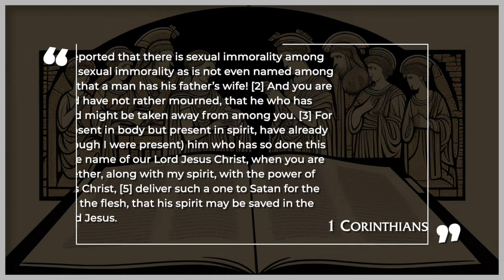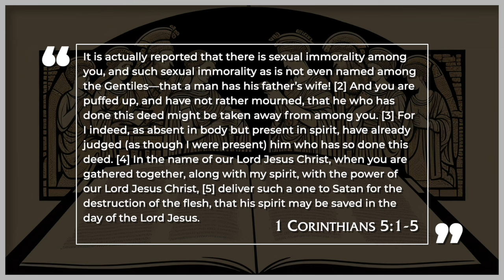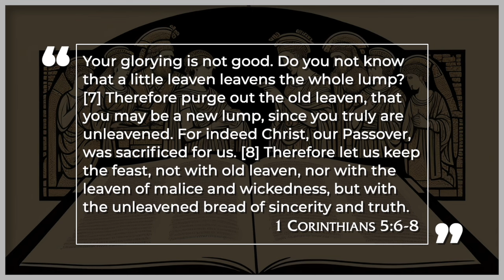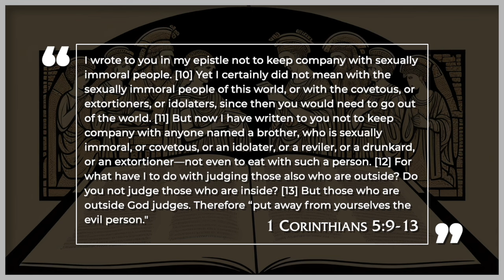1 Corinthians 5 – Confronting Immorality in the Church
Part 5 in an audio-lecture series through 1 & 2 Corinthians, taught by Pastor David Guzik. Paul's corrective yet loving epistles to the church in Corinth stand as an incredibly important and instructive message for believers and the church as a whole to this very day.